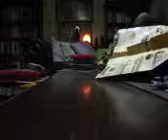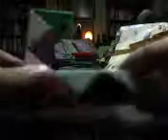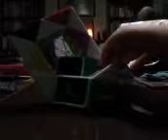Snake Puzzle - How To Make Two Rings